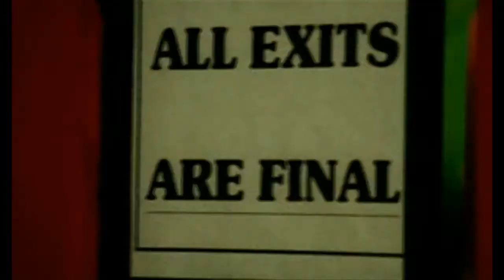The Verve - Stormy Clouds / Reprise - Live at the Washington DC 9.30 Club 03.11.1997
Verve perfoming Stormy Clouds and Reprise in Washington in 1997.

From the "This is Music 96-98" video